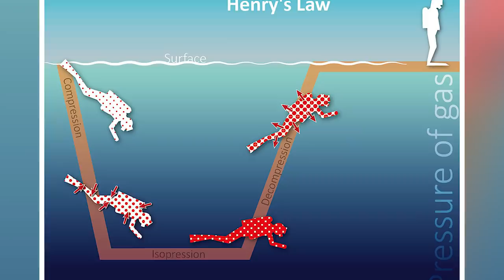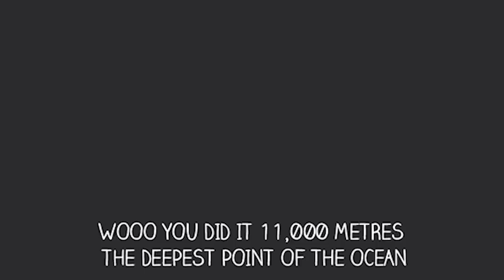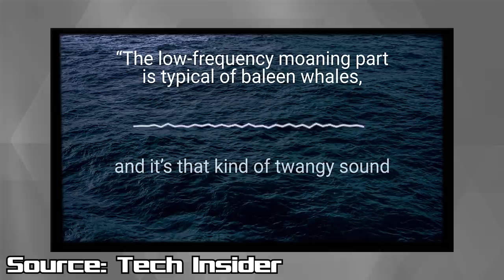Top 10 Scary Deep Sea Diving Stories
Hello and welcome back to the Most Amazing channel on the internet. I am your host Rebecca Felgate and today I am talking the Top 10 Scary Deep Sea Diving Stories. The ocean is a scary place – indeed we wee humans have only explored around 5% of it! What else is lurking down there, I dread to think! Before we get into this video, let me know your thoughts on boats and diving! I love boats and sea life, but I am not on board, or off board…with diving because of the deep pressure… I don’t like chest tightness! Let me know if you have been diving !